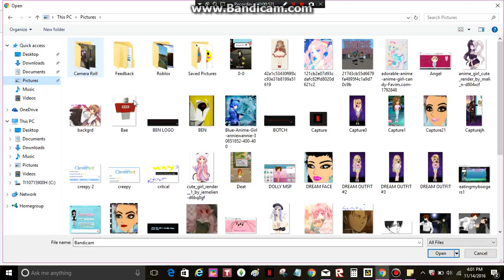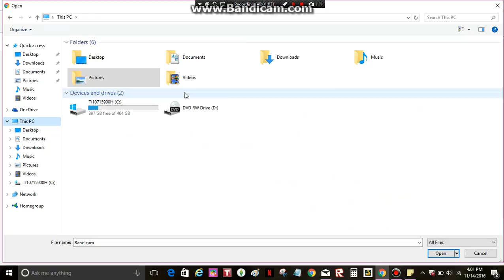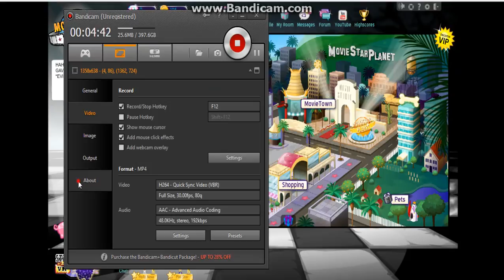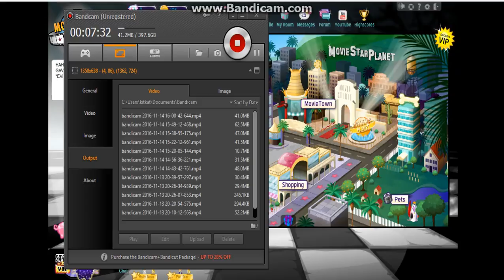I hacked a hacker??? DESC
Recording software: Bandicam I apologize gpr the awkward beginning I didn't know I was recording xD

FAKE